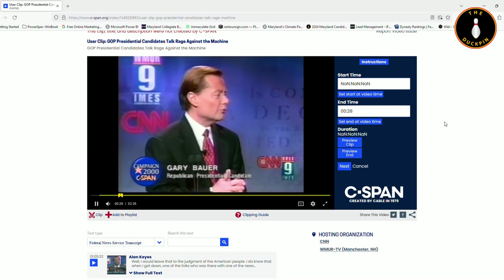"American Flags" - Tom MacDonald & Adam Calhoun (REACTION)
It's been all over TikTok, and for the first time today I listen to "American Flags" in its entirety. A certain type of Conservative loves it. Does it make miss Slipknot? Or does it give me a new appreciation for Creed? And why is Gary Bauer here?

The 2023 answer to Madison Rising is what we look at today.